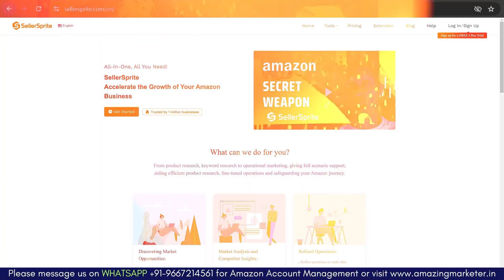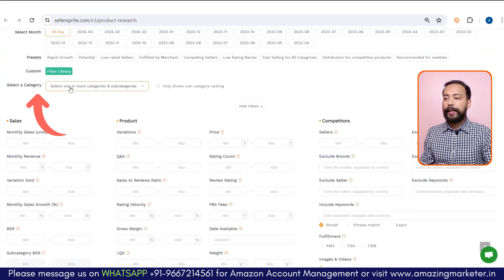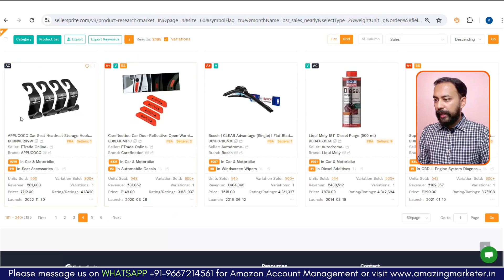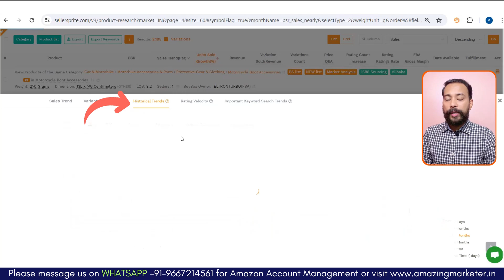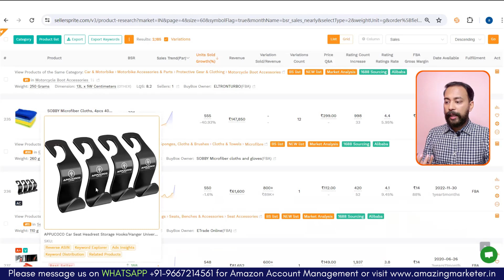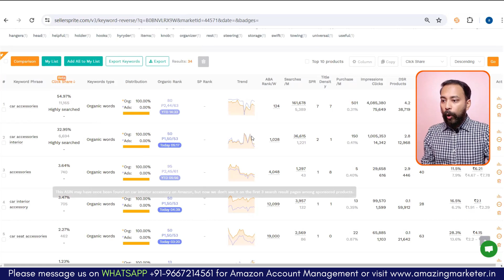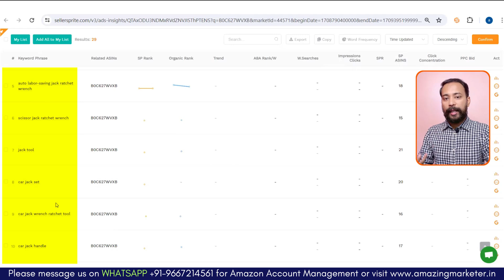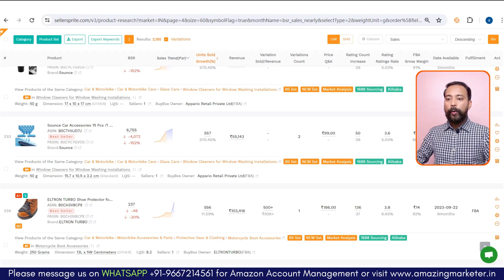Amazon FBA Product Research (STEP-BY-STEP) 🔥 How To Do Product Research 🔥 Sellersprite Tutorial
This video is about doing Amazon FBA Product Research using SellerSprite. This is a complete SellerSprite Tutorial on how to do product research.

SellerSprite - Amazon Research Tool, is a very powerful tool that gives you immense amount of data to help you make an informed decision for your Amazon Business. But unless you know how to use SellerSprite, product research may not give you the best results!

Depending on your product research Amazon FBA journey can be a hit or a flop. So its extremely important that whatever products you are considering, analyse them well.

Best Amazon Product Research Tool will not only give you the list of trending products but also give you detailed insights of those products and your competitors. This helps you make an informed decision about whether that product is a good fit for you or not. And also gives yo insights for optimizing the product, running PPC ads to get best results!

With SellerSprite Amazon Research can be a breeze. I was blown away with the depth to which it generates data. Don't just believe me. Try it for yourself.

There are many Amazon Product Research Tool out in the market. My aim is to bring you the best tools for amazon product hunting with detailed walkthrough of how to find profitable products to sell on Amazon using those tools.

Happy Watching 😊😊